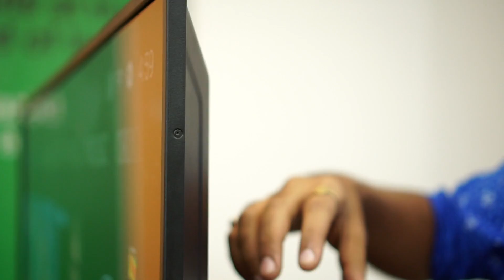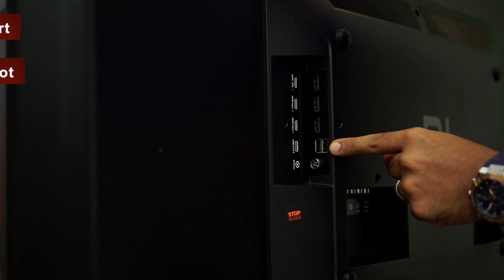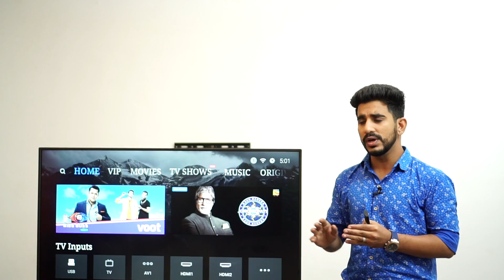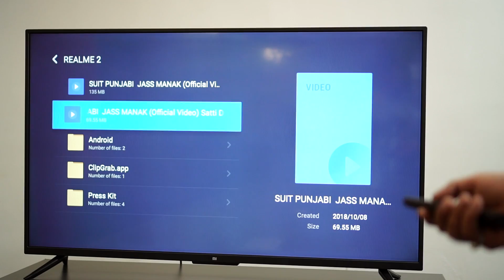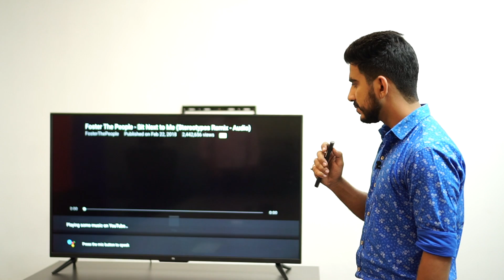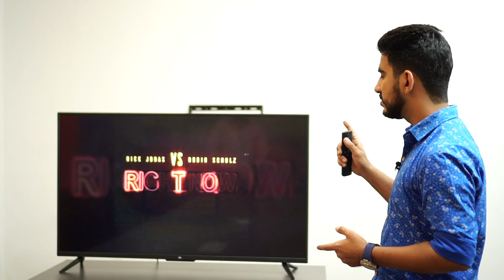Xiaomi Mi LED TV 4A Pro: first look 49 inch Android TV priced Rs. 29,999 [Hindi हिन्दी]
About Us:
91mobiles.com is the largest gadget research site in India that provides tools, reviews & rich content to help people decide which gadget best suits their needs. The platform also helps users to find best prices/offers for the gadgets.